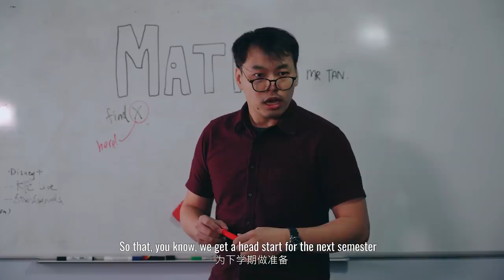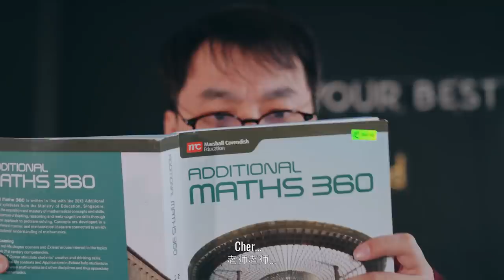The Imaginary Students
After the imaginary teachers and parents, here we go about the "best" version of ourselves.

Looking to kick start your career after poly or ITE? Check out the SkillsFuture Work-Study Programme! Gain new skills and relevant work experience, while getting a fully-sponsored diploma/post-diploma.

Produced by:
Jeanette Yeap @Jeanettoes
Yun Tong Chan @skullbonexx

Starring:
Jason Hau @jasonkokotan
Jill-Marie Thomas @jillmariethomas
Tengku Nas @tengkunas_